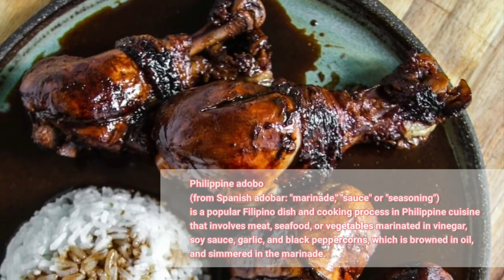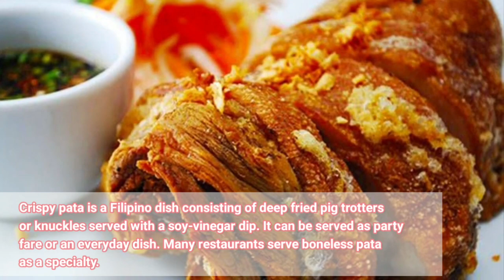TOP FILIPINO FOOD | Popular Philippine Cuisine